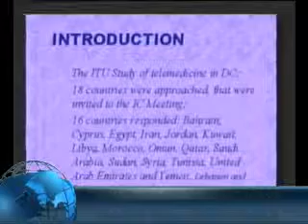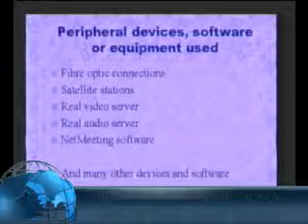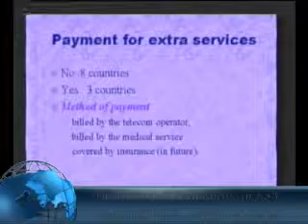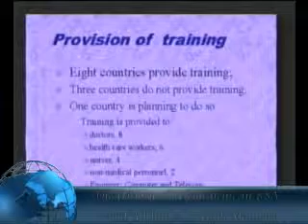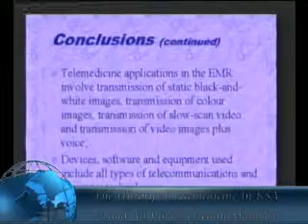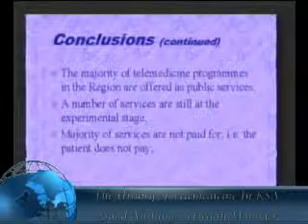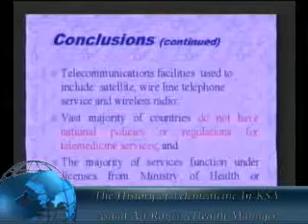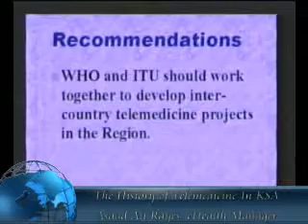Opening Remarks on Objectives, Proceedings and Expected output of the Meeting